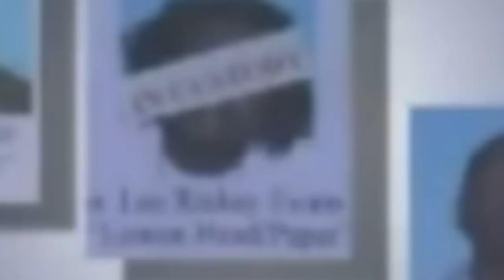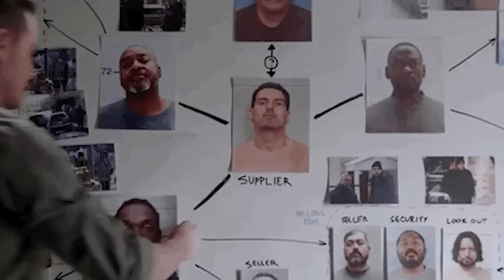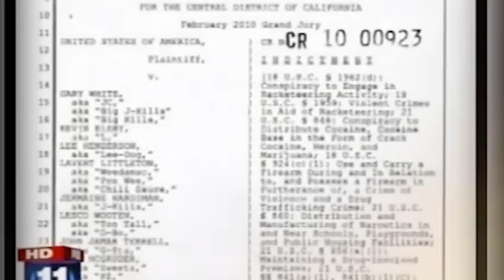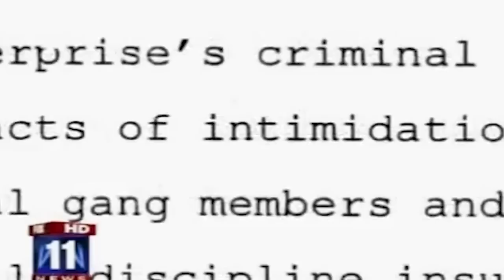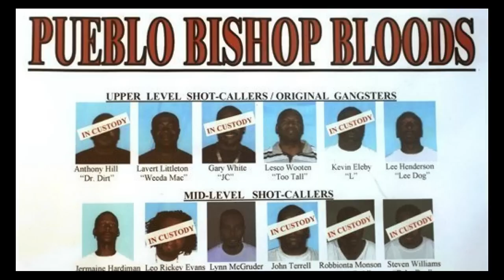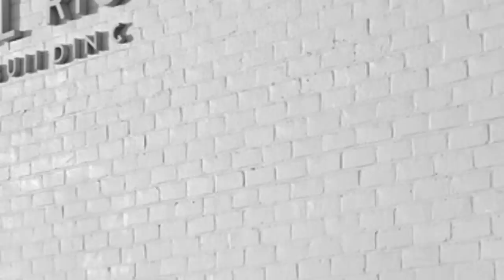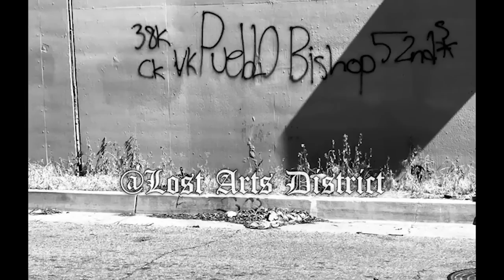who are the Pueblo Bishop Bloods? | Money, Mayhem and murder: the story of the Pueblos!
Pueblo Del Rio is a public housing project constructed in 1941 located in the Central-Alamedaneighborhood of South Los Angeles, California.
Like other housing projects of the era, The Pueblo Del Rios was originally designed to house low-income laborers at the factories south of Downtown Los Angeles and military veterans.
But During the 1970s, many of the factories which employed Pueblo Del Rio's residents were closed. This created a vacuum of opportunity in the area, and as a result, the crime rate skyrocketed.
And by the mid 1970s The Pueblo Del Rio was known for illegal activity in South Los Angeles. Shootings, stabbings, assaults, gang activity, narcotics trafficking, and vandalism are all frequent at Pueblo Del Rio. And much of these activities came from a few gangs in the area but one of the biggest and most known gang to not only come out the these projects but also out of Los Angeles is gong to be the Pueblo bishop bloods.
Today where addressing the Pueblo bishops, this gang has numerous headlines around the city which include hits on cops, intense gang wars, and several murders.
So this gang definitely has a story to tell.
Yea
Alright
Welcome to Calis most dangerous